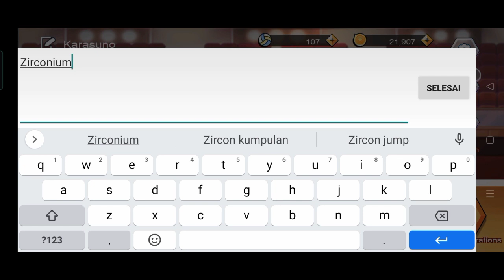Daily Coupon The Spike : Volleyball Story - sampai tanggal 19 jam 13.00 WIB